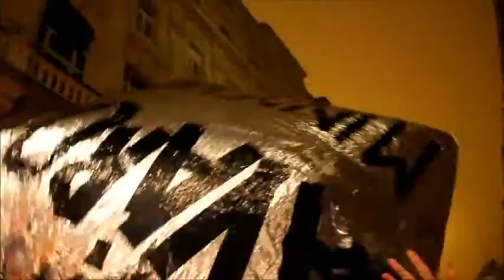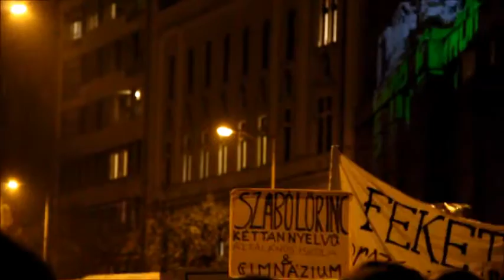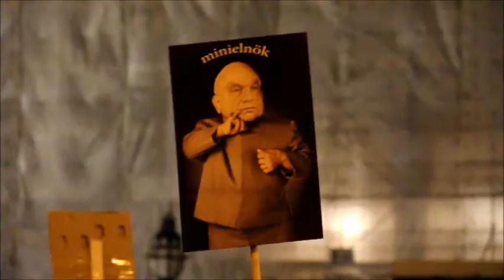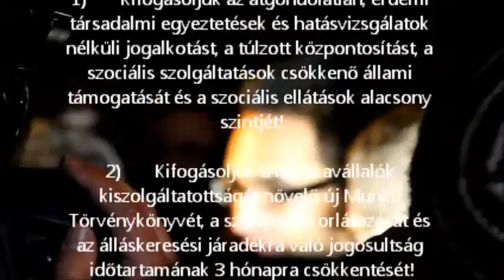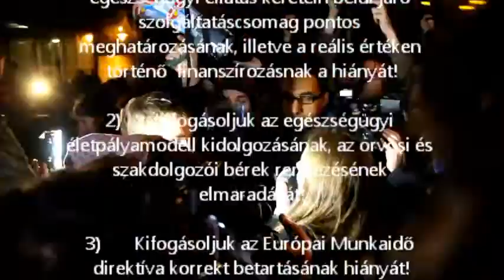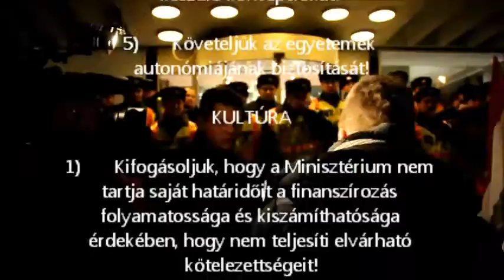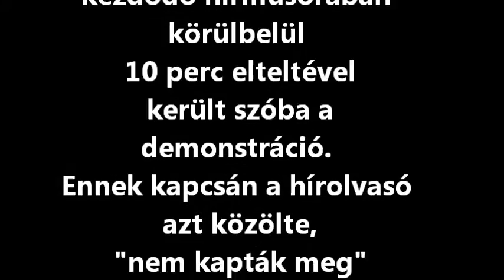Egyetemes tüntetések - 2012. december 17.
A Humán Platform demonstrációján a köz-, és felsőoktatási, az egészségügyi, a szociális és a kulturális szakmák képviselői az Emberi Erőforrások Minisztériuma előtt szólaltak fel.
A tüntetők ezután a Magyar Rádióhoz vonultak...